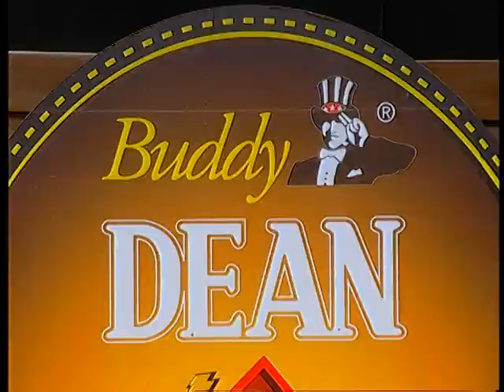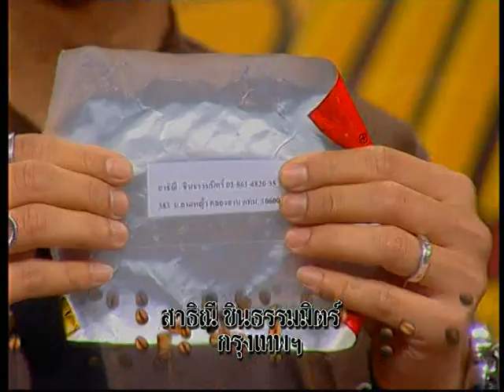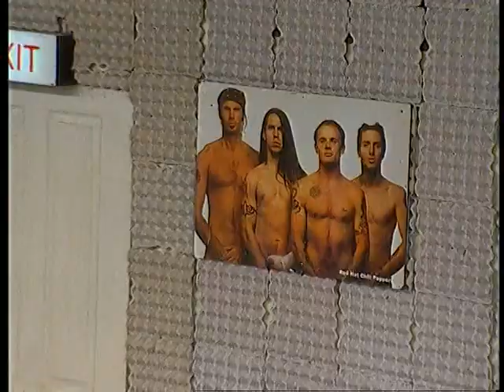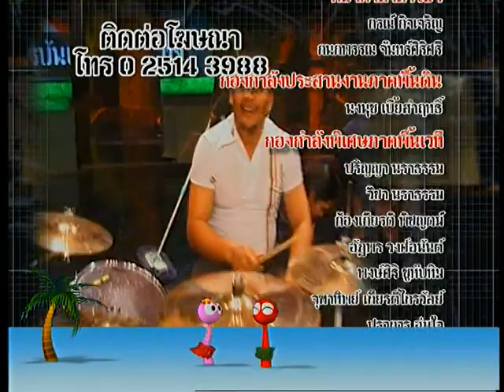รายการ.. "ยุทธการบันเทิง" ..(เทป 47)